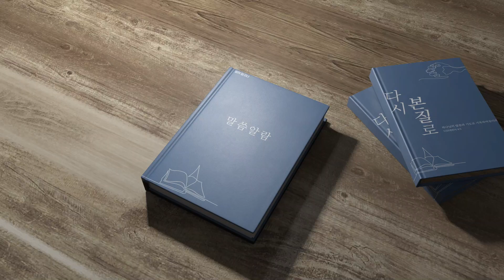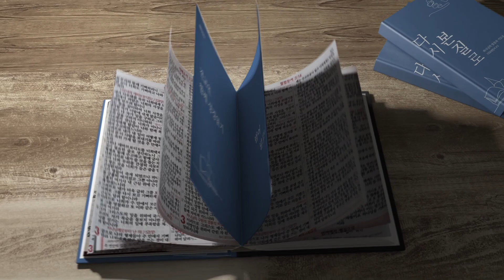범어달고나 11월2일 역대상 25,26장 최영욱 목사